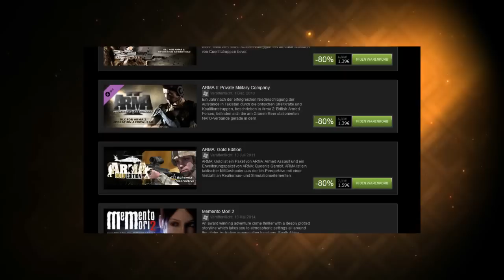DayZ Standalone gehackt? - H1Z1 Vergleich zu DayZ, DayZ Mod für 4€! Project Zomboid - Weekly News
Kann man bald mit mehr Hackern auf den DayZ Standalone Servern rechnen? Denn der Quellcode der DayZ Standalone soll wohl von Hackern entwedet worden sein! Außerdem in den Weekly News: H1Z1 gegen DayZ - Welches Spiel hat eine bessere Landschaft? Bohemia Interactive Sale! U.a. Arma II Combined Operations (DayZ Mod) für 4€! Und: Project Zomboid bekommt ein Multiplayer Update!

H1Z1: 00:17
Project Zomboid: 02:55
DayZ:  04:09